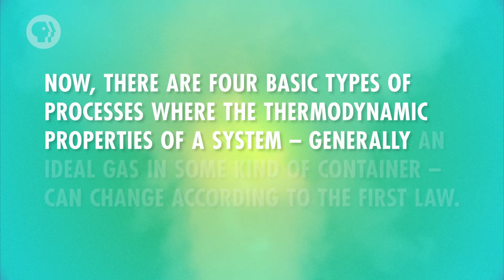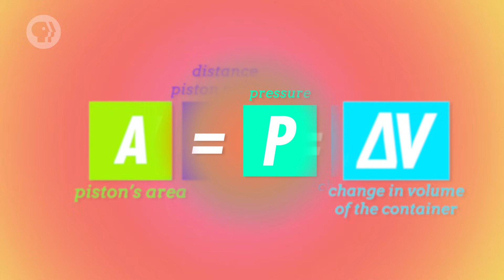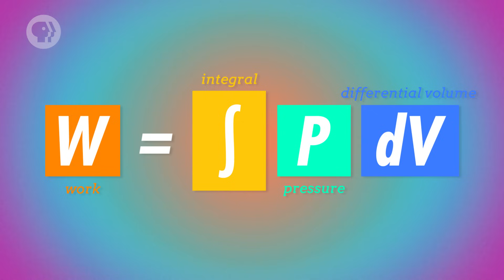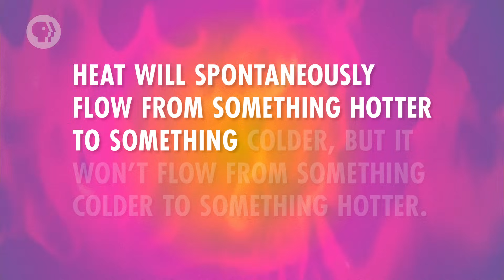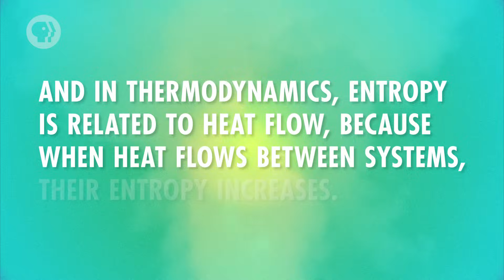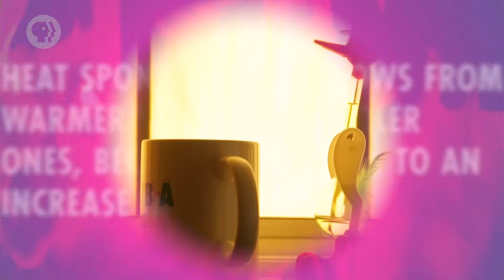Thermodynamics: Crash Course Physics #23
Have you ever heard of a perpetual motion machine? More to the point, have you ever heard of why perpetual motion machines are impossible? One of the reasons is because of the first law of thermodynamics! In this episode of Crash Course Physics, Shini talks to us about thermodynamics and entropy. Also, we learn about isovolumetric, isobaric, isothermal, and adiabatic processes. It'll all make sense in a minute!